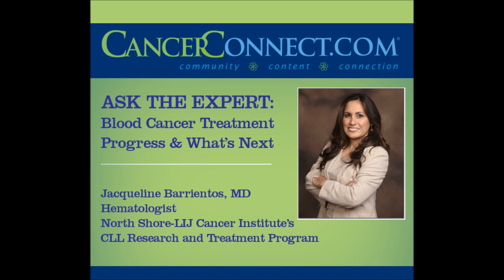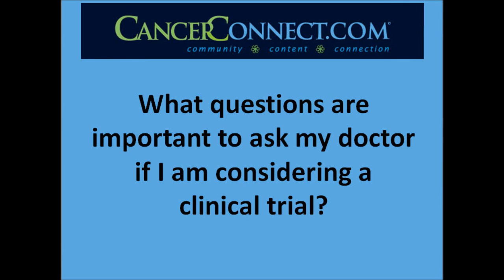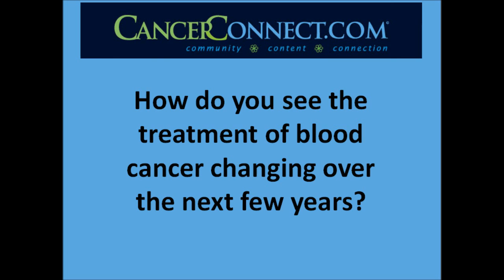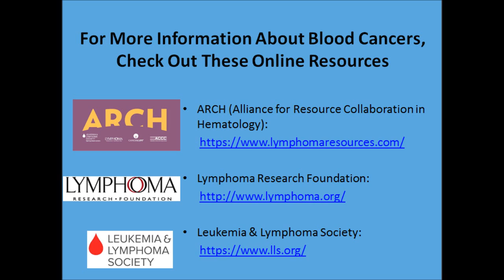Ask the Expert: Blood Cancer Treatment Progress & What’s Next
In this informative web chat, Jacqueline Barrientos, MD discusses blood cancer prevalence, evolution of blood cancer treatments, the role of clinical trials in blood cancer treatments, and treatment advances on the horizon. She also discusses exciting recent research advances in chronic lymphocytic leukemia (CLL), hairy cell leukemia, multiple myeloma and acute lymphoblastic leukemia (ALL).

Dr. Barrientos is a hematologist at North Shore-LIJ Cancer Institute’s CLL Research and Treatment Program. She is also an assistant professor at Hofstra North Shore-LIJ School of Medicine. Dr. Barrientos is board certified in Hematology, Oncology, and Internal Medicine. She received her medical degree from Ponce School of Medicine and Health Sciences in Puerto Rico and completed her residency at Yale University School of Medicine and her hematology-oncology fellowship at Weill Cornell Medical College/New York Presbyterian Hospital. Her research focuses on identifying new and promising therapies for patients with lymphoma and chronic leukemias.

Join the conversation and connect with other individuals affected by leukemia and lymphoma in the CancerConnect private online support community

*The Ask the Expert Guest Series is not intended to be a substitute for healthcare professional medical advice, diagnosis, or treatment. Speak to your healthcare provider about any questions you may have regarding your health.